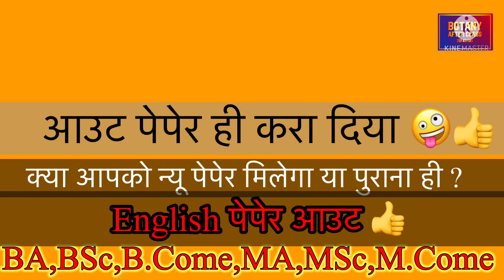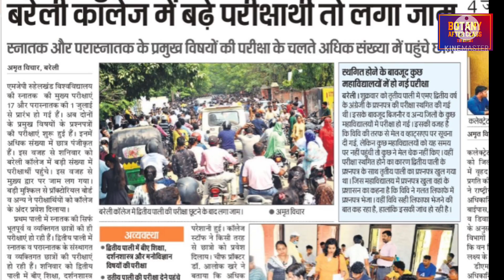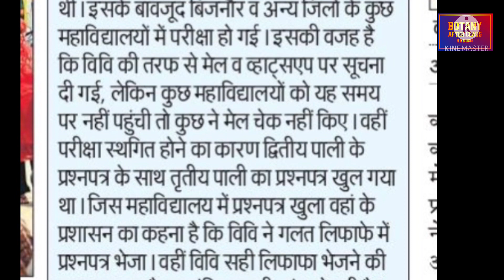Exam cancla ho jayega | Mjpru exam postponed 2022 | mjpru news today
Exam cancle ho jayega| Mjpru exam postponed 2022 | mjpru news today

Sarch - mjpru exam news today
mjpru exam date 2022
mjpru exam scheme 2022
पेपर लीक न्यूज़
Peper out 2022 mjpru
Mjpru new exam date
mjpru admit card 2022
mjpru new exam scheme 2022
mjpru exam time table 2022
mjpru latest news today
English Out Paper mjpru
Mjpru me Kon sa paper out ho gaya
mjpru new exam date 2022
kon sa paper out huya mjpru me
kese kare downlode mjpru ka out paper
kya wo hi paper hoga mjpru me ?
mjpru news

link -

Mjpru paper out 2022  | mjpru exam news today | पेपर लीक न्यूज़ | Peper out 2022